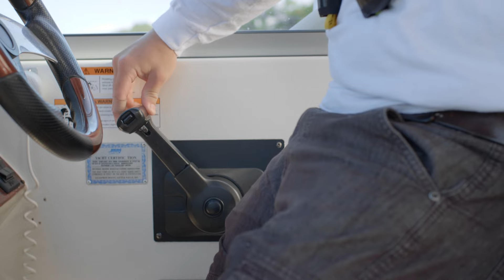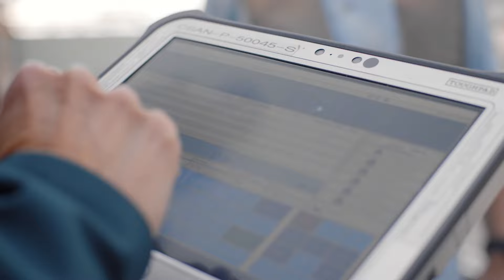Comment traverser les écluses de Parcs Canada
Traverser les écluses des voies navigables au Québec est un peu comme traverser l'histoire. Pour profiter de la meilleure expérience possible, apprenez comment écluser en tout sécurité lorsque vous traversez les écluses de Parcs Canada. Visitez parcscanada.gc.ca/canaux pour plus d'information.

Restez branchés!